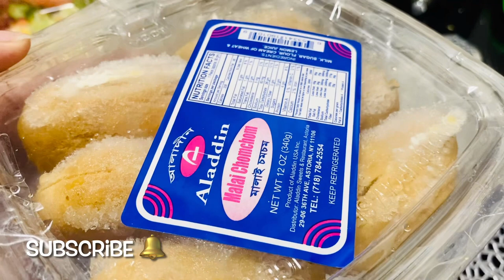বাবা ছেলের কিছু সুন্দর মূহুর্ত 😍 | MY HUSBAND’S BIRTHDAY 🎂 VLOG! | A MEMORABLE DAY FOR ME ❤️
Hi everyone,
Assalamu Alaikum

I'm a dentist from Bangladesh,currently live in Texas (USA).

I'll share my daily lifestyles,travels and other experiences.